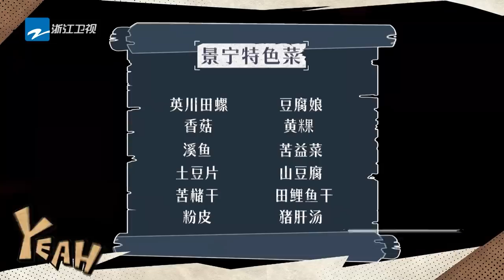【未播福利】《KR加速“伐木累”》| 白鹿秦霄贤游戏对决 沙溢单依纯被水炸弹淋惨《奔跑吧10》EP6 Keep Running Documentary 20220620